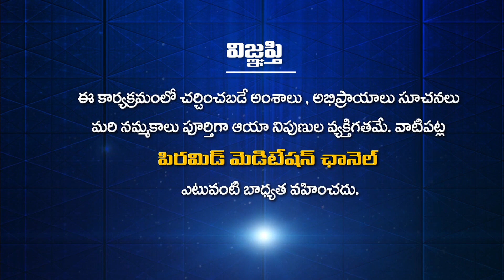నవ్వడం వలన ఇంత ఉపయోగం ఉందా? | ManchiMaata 8 | Kallam Rami Reddy | PMC Telugu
నవ్వడం వలన ఇంత ఉపయోగం ఉందా? | Navvadam Valana Inta Upayogam Unda? | What is the use of laughing? | ManchiMaata 8 | Kallam Rami Reddy | PMC Telugu
                            " ప్రతిక్షణం - సత్యదర్శనం "